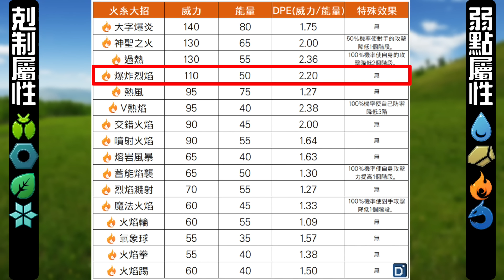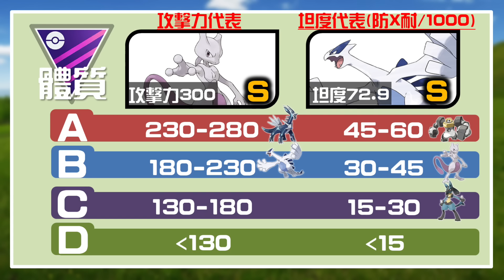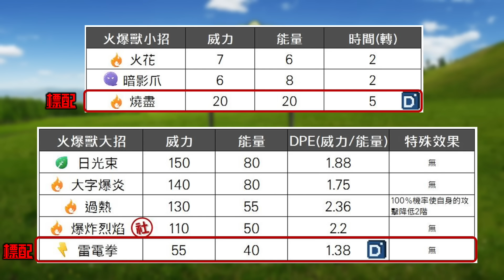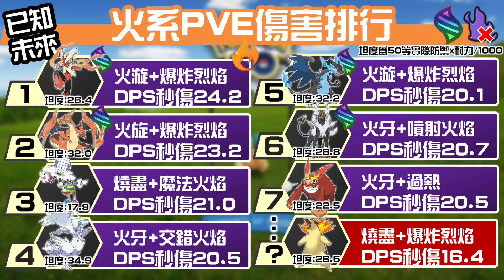火爆獸經典社群日！第二代火系御三家回歸！寶可夢角色介紹！Typhlosion【Pokemon GO】